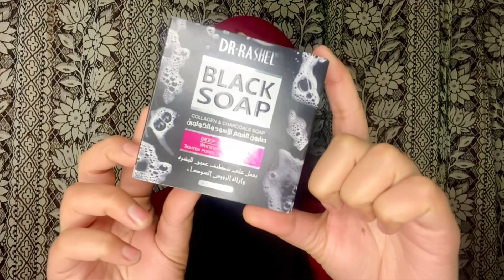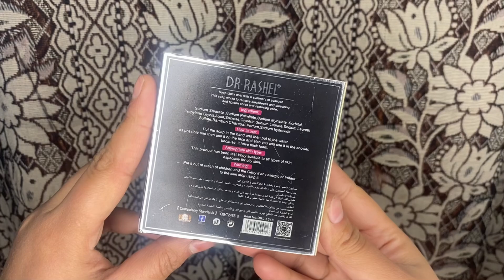Black Soap Review | Treat Acne & Control excess oil | Deep Cleansing Charcoal Soap | Alina Farhan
Dr. Rashel black soap review ... Aj ki video mein me ap k sath aik product ka review dn ge jo k hai dr. rashel ka black charcoal soap .. is mein mojood hai charcoal ... Is video mein me ap ko btaon ge is product ki quality/fragnance/price or sath e sath btaon ge is k advantages and disadvantages... To video ko end tk zaroor dekheye ga

After all these years in business, the most often asked question we hear remains, “Why is natural soap better?” Now here is the answer in this video.
Natural soaps contain:
no synthetic ingredients
no artificial fragrances or perfumes
no artificial colors
no detergents
no synthetic preservatives
Description to add while uploading in your youtube

Charcoal whitening soap review
Benefits of charcoal whitening soap for skin
Best whitening soap
Best soap review
Soap for acne
Soap for oily skin
soap for pimples
soap for glowing skin
Charcoal black soap
soap
beauty
review
skincare
oily skin
dry skin
combination skin
clearer skin
beauty review
soap review
Dr rashel products
Dr rashel charcoal soap
Dr.rashel black soap review
Dr.rashel black charcoal soap review